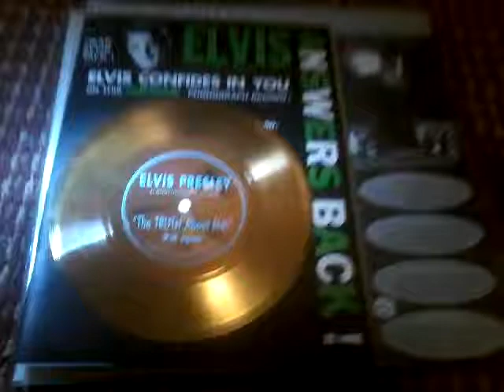Golden 78rpm magazine cover Elvis record.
A 78 record of Elvis's first intimate interview, which was sold on the cover of a magazine back in the late 50s.